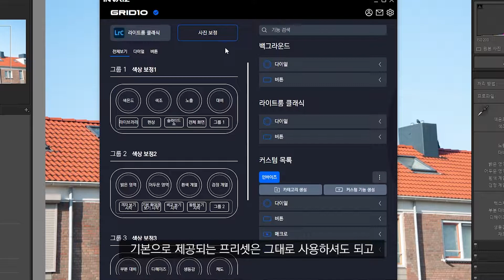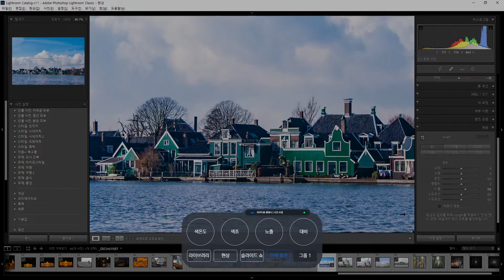INVAIZ STUDIO V2.0 라이트룸 클래식(Lightroom Classic) 사용 영상 [JP/TW SUB]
INVAIZ STUDIO V2.0 라이트룸 클래식 사용 영상입니다.
INVAIZ STUDIO V2.0은 Grid10 전용 소프트웨어입니다.
자세한 내용은 에서 확인하세요.